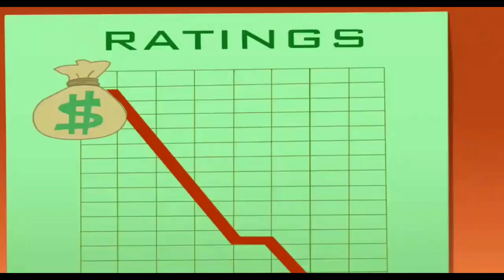Tom and jerry Fast and Furious tamil movie clip